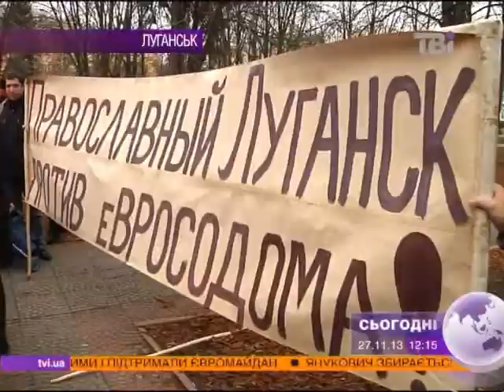У Луганську та Миколаєві КПУ вийшла на протест проти